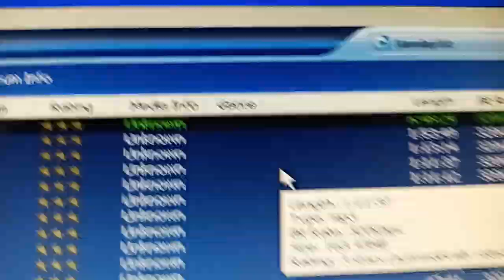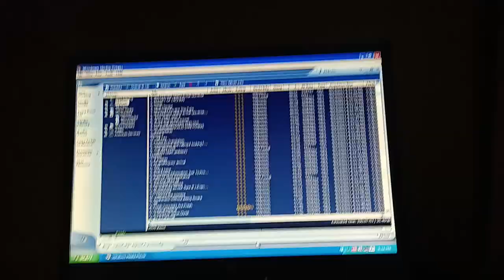A Look At The Music I Recorded From 2011-2020